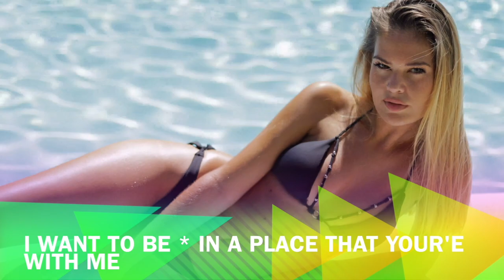PALM TREES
BRAND NEW TUNE!
Written by: Chris Leland & Mike Tracy

Ever fall for someone so much where nothing around you matters except hanging with your girl and having the most amazing summer ever? That what this song is about.

Chris Leland wrote the lyrics, melodies, and sang all vocals. I created the music, chorus vocal  melody and played and recorded all Instruments. I really like this collaboration.

I was thinking about singing on parts with him but I didn't want to ruin what he did I like it so much.